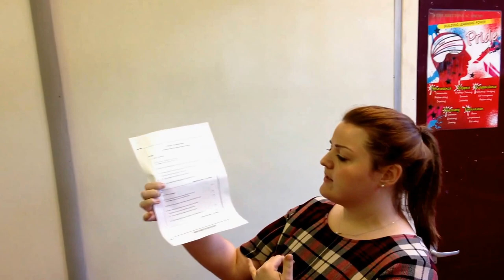How to answer A questions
Mrs Palmer gives advice on how to answer A questions.